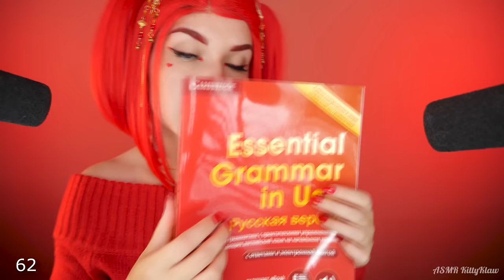ASMR 2 HOUR ❤️ 100 RED TRIGGERS for Sleep and Tingles 🍎 АСМР 100 ТРИГГЕРОВ для твоего сна 😴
Длинное АСМР видео для твоего сна и мурашек! В этом АСМР видео будет 100+ триггеров красного цвета! ❤️
Устраивайся удобно и наслаждайся! Приятного сна!😴